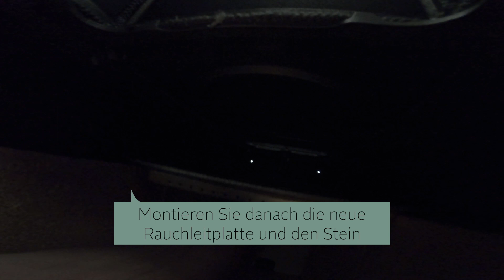Wechseln der Reinigungsklappe, 2B